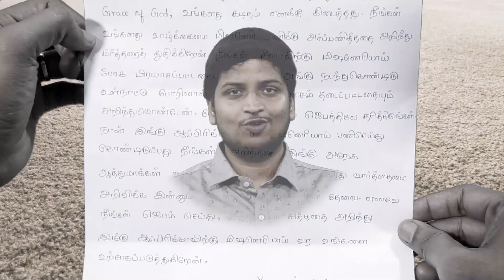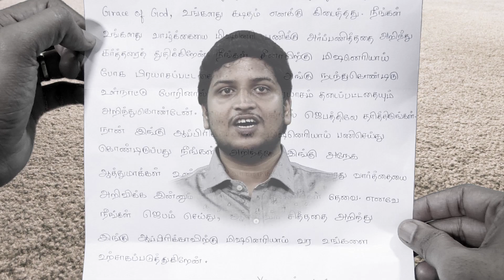Missionary Story || Tamil Christian Story || David Livingstone